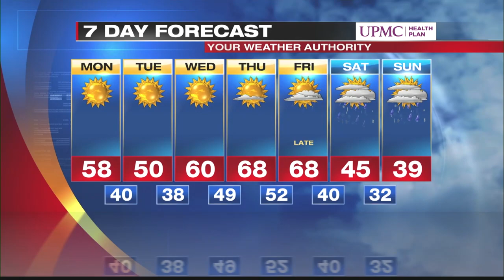Digital LakeShore Forecast